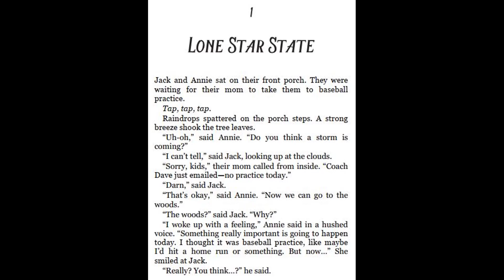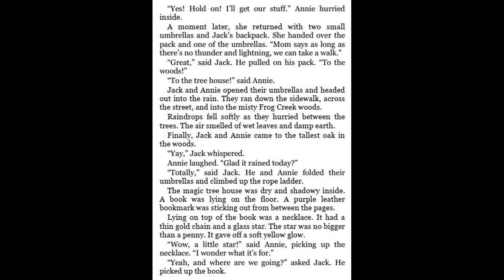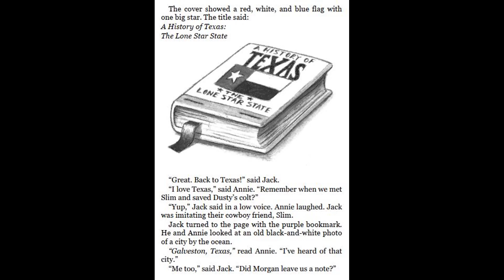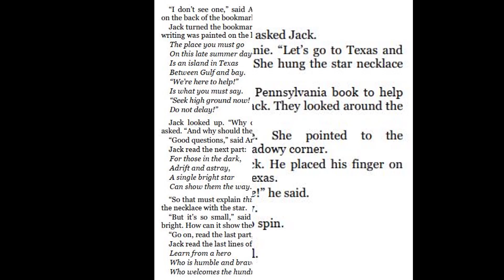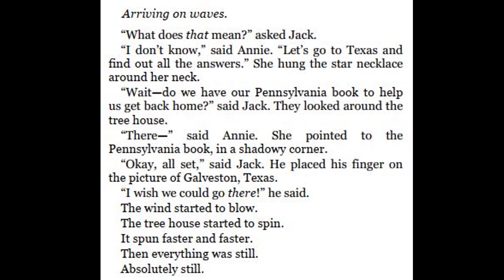Magic Tree House #30 Hurricane Heroes in Texas by Mary Pope Osborne -Chapter 1 |Read aloud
1. Magic Tree House Super Edition #1 World at War, 1944 by Mary Pope Osborne -Chapter 14 |Read aloud
1. Magic Tree House Super Edition #1 World at War, 1944 by Mary Pope Osborne -Chapter 13 |Read aloud
1. Magic Tree House Super Edition #1 World at War, 1944 by Mary Pope Osborne -Chapter 12 |Read aloud
1. Magic Tree House Super Edition #1 World at War, 1944 by Mary Pope Osborne - Chapter 11 | Read aloud
1. Magic Tree House Super Edition #1 World at War, 1944 by Mary Pope Osborne -Chapter 10 |Read aloud
1.Magic Tree House Super Edition #1 World at War, 1944 by Mary Pope Osborne -Chapter 9 |Read aloud
1. Magic Tree House Super Edition #1 World at War, 1944 by Mary Pope Osborne -Chapter 8 |Read aloud
1. Magic Tree House Super Edition #1 World at War, 1944 by Mary Pope Osborne -Chapter 7 |Read aloud
1. Magic Tree House Super Edition #1 World at War, 1944 by Mary Pope Osborne -Chapter 5 - 6 |Read aloud
1. Magic Tree House Super Edition #1 World at War, 1944 by Mary Pope Osborne -Chapter 3 - 4
1. Magic Tree House Super Edition #1 World at War, 1944 by Mary Pope Osborne -Chapter 1 - 2
29. Magic Tree House Super Edition #29 A Big Day for Baseball by Mary Pope Osborne - Chapter 5 - 6
29. Magic Tree House Super Edition #29 A Big Day for Baseball by Mary Pope Osborne - Chapter 3 - 4
29. Magic Tree House Super Edition #29 A Big Day for Baseball by Mary Pope Osborne - Chapter 1 - 2
48. Magic Tree House #48 A Perfect Time for Pandas by Mary Pope Osborne - Chapter 9 - 10
48. Magic Tree House #48 A Perfect Time for Pandas by Mary Pope Osborne - Chapter 7 - 8
48. Magic Tree House #48 A Perfect Time for Pandas by Mary Pope Osborne - Chapter 5 - 6
48. Magic Tree House #48 A Perfect Time for Pandas by Mary Pope Osborne - Chapter 3 - 4
48. Magic Tree House #48 A Perfect Time for Pandas by Mary Pope Osborne - Chapter 1 - 2
55. Magic Tree House #55 Night of the Ninth Dragon by Mary Pope Osborne - Chapter 9 - 11
55. Magic Tree House #55 Night of the Ninth Dragon by Mary Pope Osborne - Chapter 7 - 8
55. Magic Tree House #55 Night of the Ninth Dragon by Mary Pope Osborne - Chapter 5 - 6
55. Magic Tree House #55 Night of the Ninth Dragon by Mary Pope Osborne - Chapter 3 - 4
55. Magic Tree House #55 Night of the Ninth Dragon by Mary Pope Osborne - Chapter 1 - 2
54. Magic Tree House #54 Balto of the Blue Dawn by Mary Pope Osborne - Chapter 3 - 4
54. Magic Tree House #54 Balto of the Blue Dawn by Mary Pope Osborne - Chapter 1 - 2